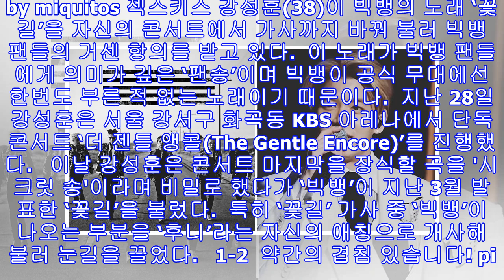[여론] 젝스키스 강성훈, 빅뱅 팬송 개사해서 불렀다가.. 빅뱅 팬들 거세게 항의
겨울은 끝났다. 이제 제주도의 봄을 만끽할 시간이다. by miquitos 젝스키스 강성훈(38)이 빅뱅의 노래 ‘꽃길’을 자신의 콘서트에서 가사까지 바꿔 불러 빅뱅 팬들의 거센 항의를 받고 있다.  이 노래가 빅뱅 팬들에게 의미가 깊은 ‘팬송’이며 빅뱅이 공식 무대에선 한번도 부른 적 없는 노래이기 때문이다.  지난 28일 강성훈은 서울 강서구 화곡동 KBS 아레나에서 단독 콘서트 ‘더 젠틀 앵콜(The Gentle Encore)’를 진행했다.   이날 강성훈은 콘서트 마지막을 장식할 곡을 '시크릿 송'이라며 비밀로 했다가 ‘빅뱅’이 지난 3월 발표한 ‘꽃길’을 불렀다.  특히 ‘꽃길’ 가사 중 ‘빅뱅’이 나오는 부분을 ‘후니’라는 자신의 애칭으로 개사해 불러 눈길을 끌었다.   1-2  약간의 겹침 있습...